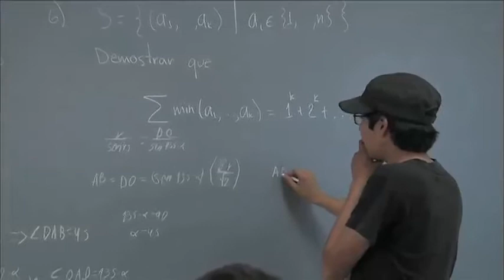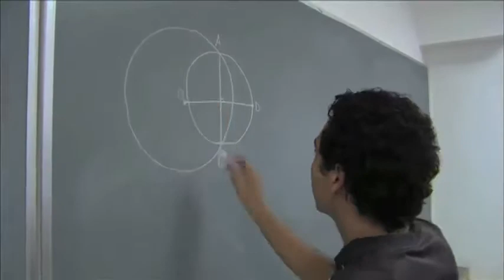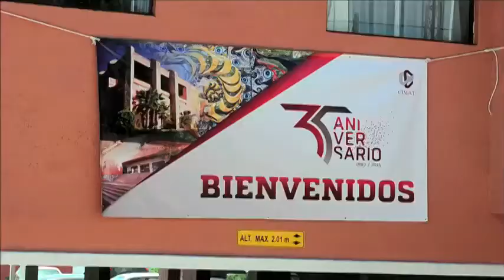El Cimat celebró sus 35 años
Entrevista con el director del Cimat José Antonio de la Peña, con motivo de los 35 años de este centro de investigación.